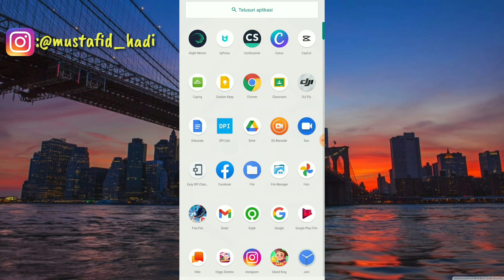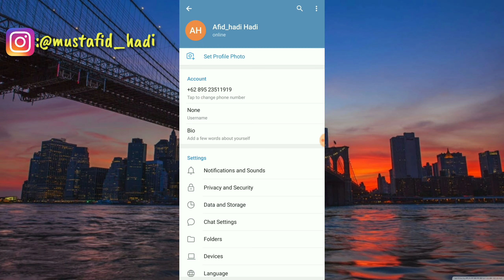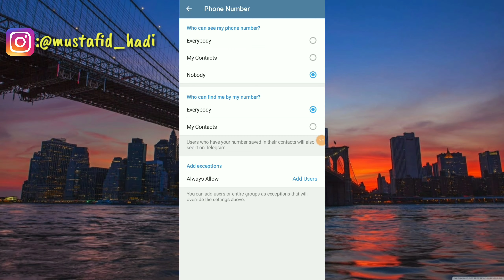Cara Menyembunyikan Nomor Hp Di Telegram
Assalamualaikum warahmatullahi wabarakatu ini saya akan membagikan tutorial yaitu bagaimana Cara Menyembunyikan Nomor Hp Di Telegram.